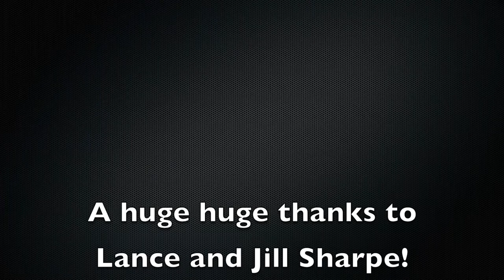Lebanon Valley Speedway Trailer|| May 1, 2021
WELCOME BACK 97 HACKEL FANS! I'm so excited to get this channel back up and running! Be prepared for normal videos starting next week!

And as always, we appreciate all the support we get on all the videos!